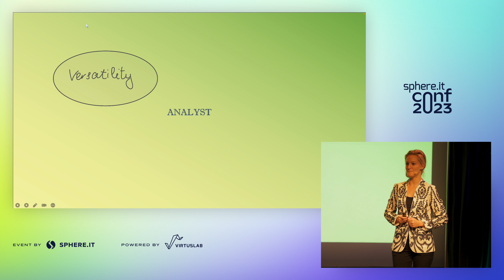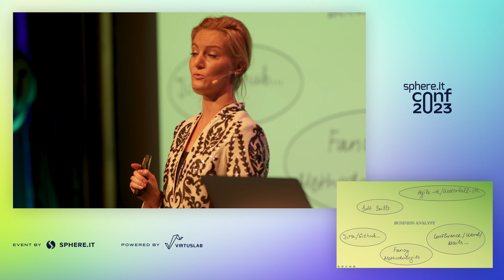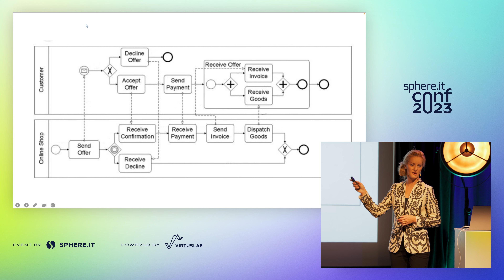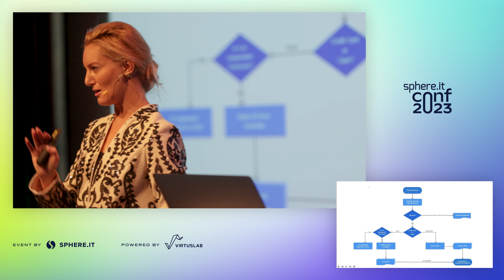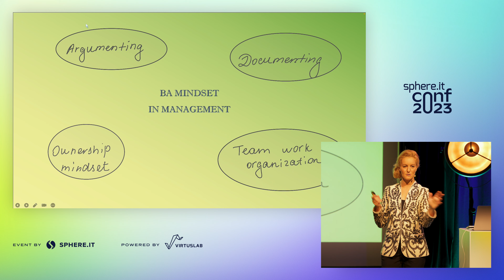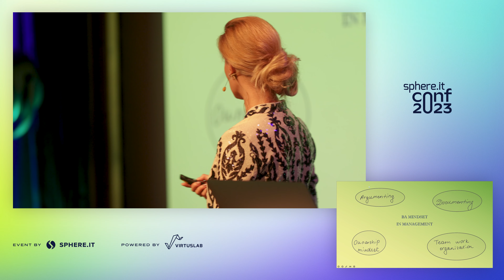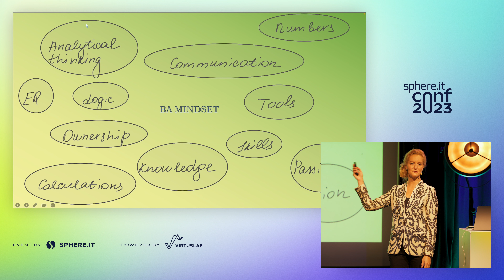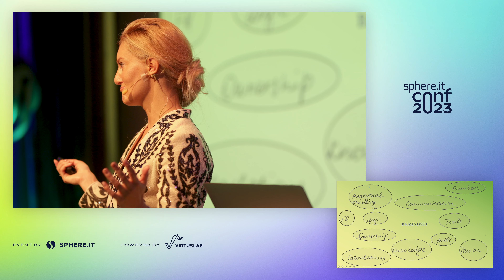Business Analysis as a state of mind | Wiktoria Gromowa-Cieślik | Sphere.it conf 2023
Conducting our daily work we most probably don’t think about the genesis of outputs we get. I caught myself (being at the point, when quick and thoughtful decisions are required) saying: “ok, let me now do my usual business analysis work and I will get back with the proposition”. And that was happening when I was already in leadership positions.

So, what was so different between the output I was getting without business analysis work done and with it? During my presentation, I will share my observations about special thinking used to provide good analysis, and examples from real life and the business world. I will try to answer the question, of why a business analysis mindset might be something, we would desire the most to possess in the future?